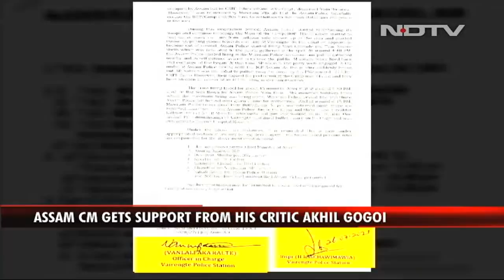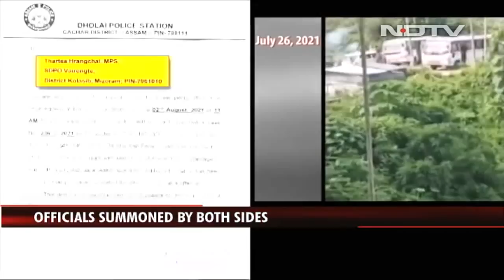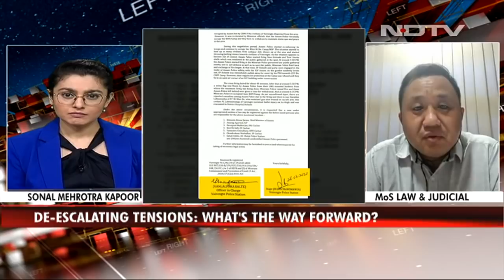De-Escalating Assam-Mizoram Tensions: What's The Way Forward? | Left, Right & Centre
Assam-Mizoram Border Clash: An FIR was filed against Assam Chief Minister Himanta Biswa Sarma and other top officials of the state, including 'attempt to murder', at a Mizoram police station after an escalating border dispute between the two states. Expressing his willingness to join the probe, Mr Sarma tweeted: "Will be very happy to join in any investigation. But why the case is not being handed over to a neutral agency…". The two states have been at odds over the border for decades and the situation flared up this week. On Monday, violence broke out at the border area with each side accusing the other of starting the violence.